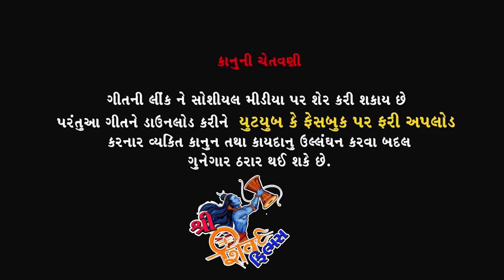Bewafa Tane Jose Maro Ram New Gujarati Song Prakash Kumar 1919 Shiv Films Gozariya_Milan K Patel N5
N5 Film Production   Milan patel -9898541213
Title     : Bewafa Tane Jose Maro Ram
Singer  : Prakash Kumar
Artist    : Prakash Kumar 1919 ,Payal Rathod ,Kanu Barot
Lyrics  :   Prakash Kumar
Recording : Mavtar Studio Bhiladi
Director :  Milan K Patel
Makaup :  Kanuji Thakor
Dubbing & Background : N5 Film
DOP : Milan Patel
Editor : Milan Patel
Producer :-  Vikram Khariya ,Dinesh Kakresha , Sanjay Makwana
Dialogue & Director : Milan Patel
Concept & Producer : Bharat K Patel
Design : Pintu Vanzara
Genre : Gujarati Sad Song
Music Label & Copyright : Shree Shiv Films Gozariya
Digital Partner : Believe. & N5 Film ( B.K .Patel ) RDC Gujarati

Istagarm. ID
             Director Dop Milan Patel
Fecbook. ID
YouTube. ID